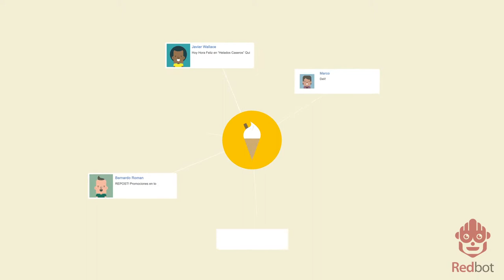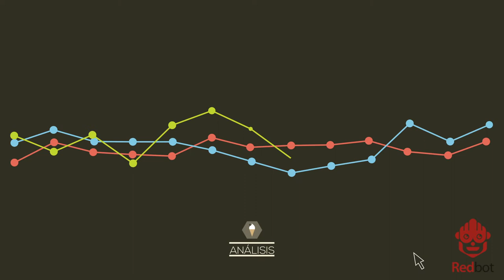Marketing en Facebook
Trabajamos a tu lado para para construir un plan orientado a conseguir tus objetivos en todos los medios sociales.